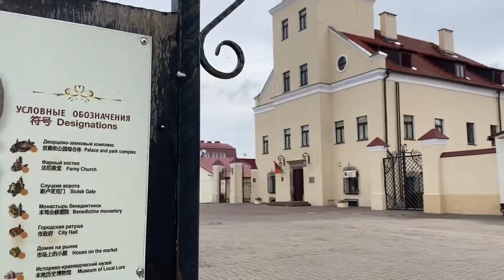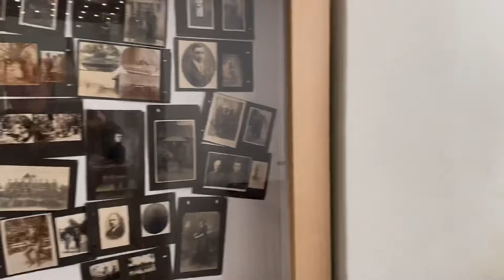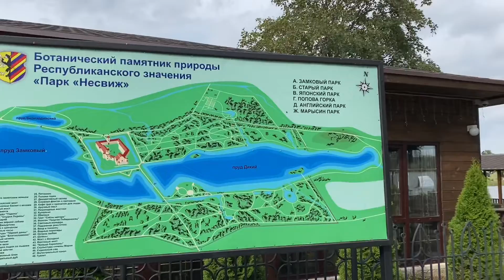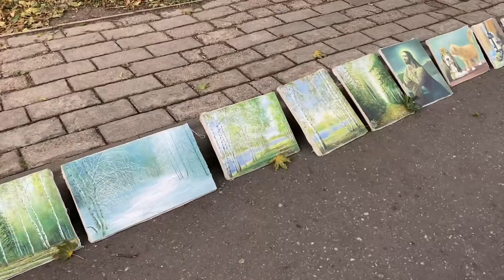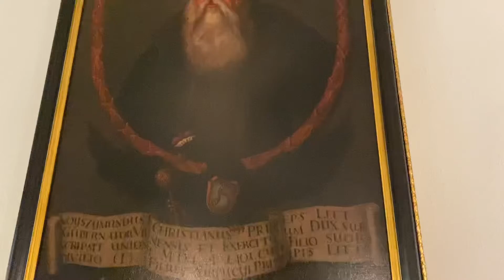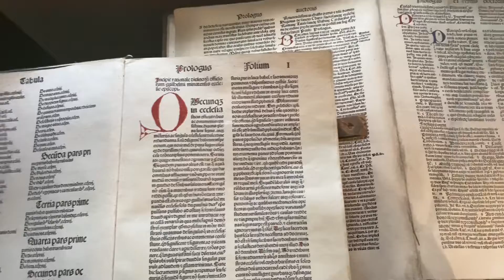Несвиж. Замок Радзивилов.